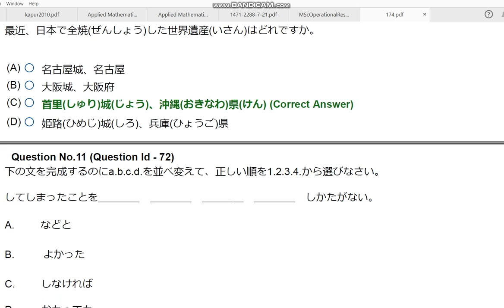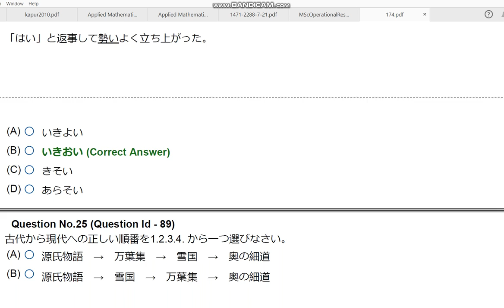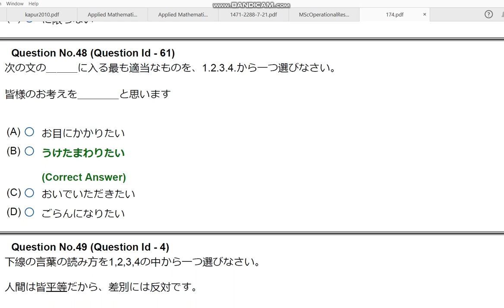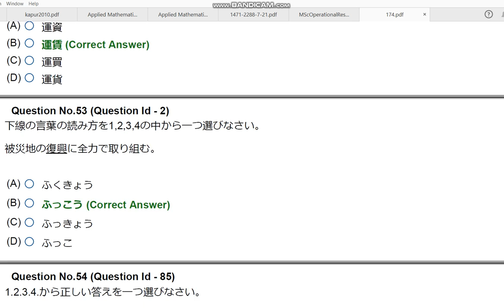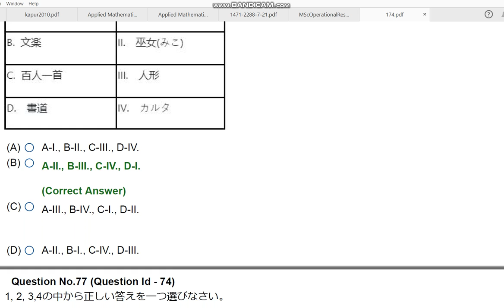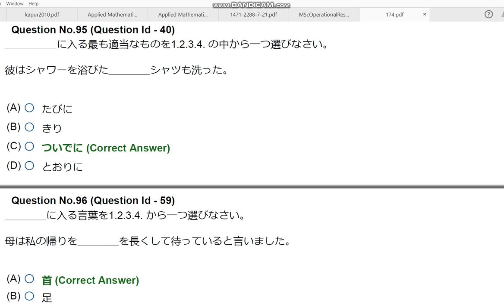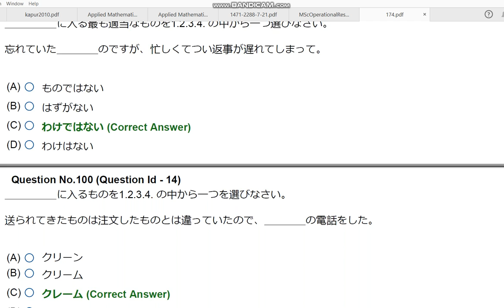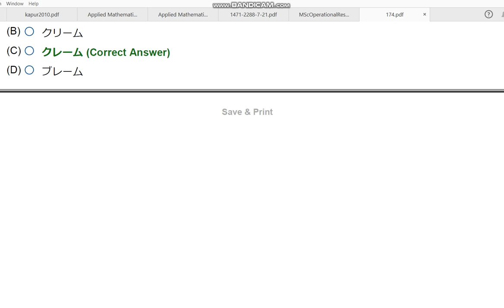JNU MA MSc MCA IN JAPANESE 2020 ENTRANCE PAPER BY HITESH KUMAR